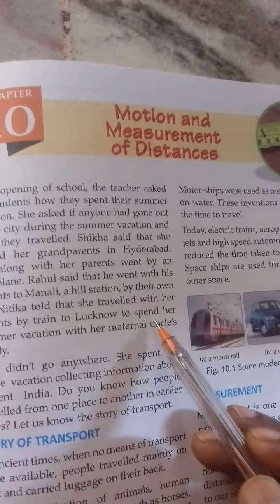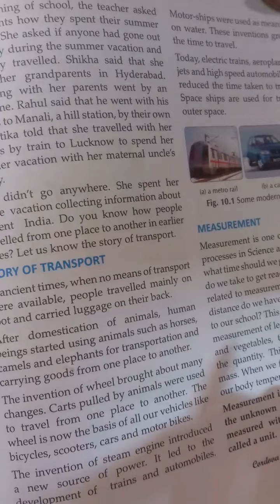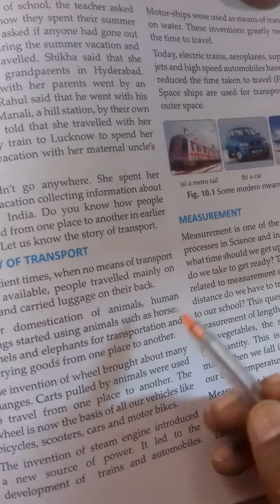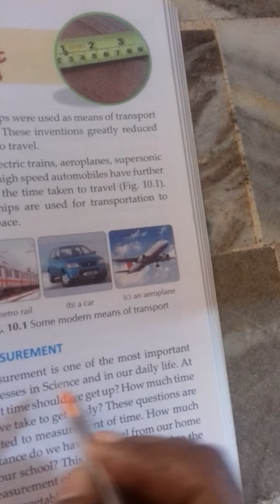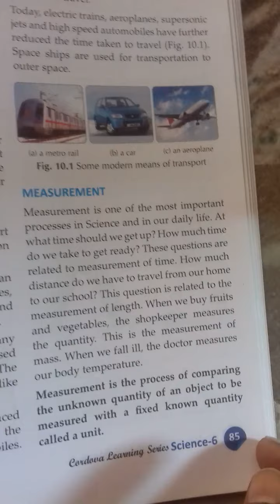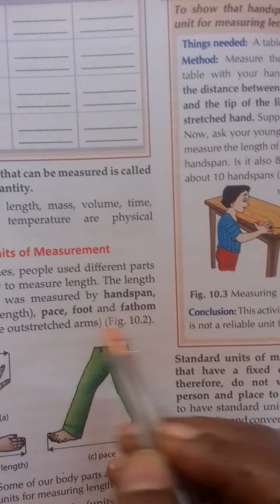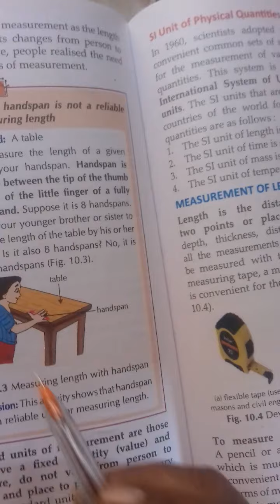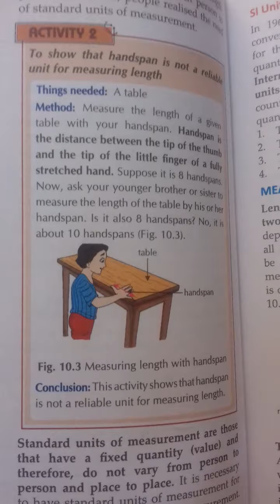class 6th chap 10 day 27 by mam Jyotshnarani swain